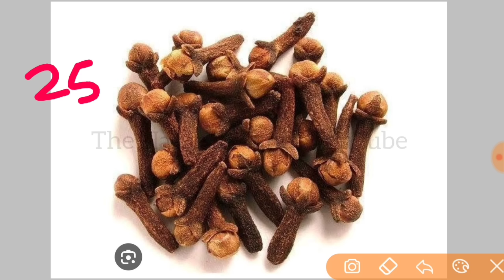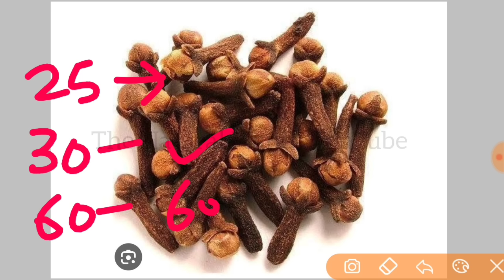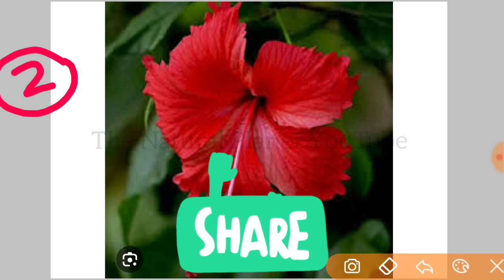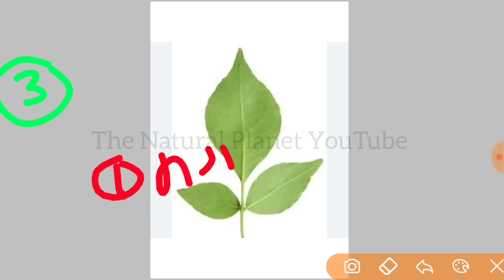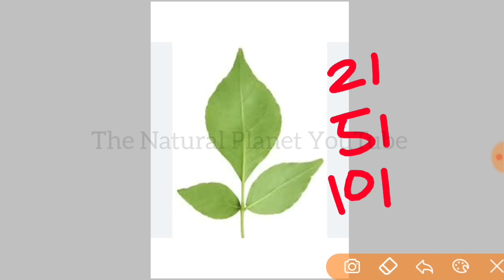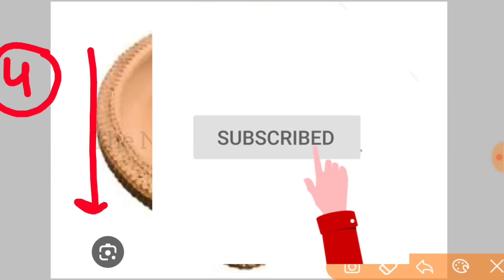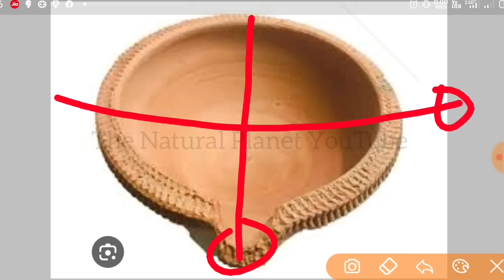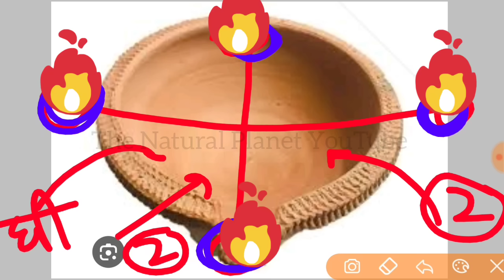नवरात्रि में किसी भी दिन | लौंग की माला का उपाय | navratri ke upay pradeep Mishra ji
जय महाकाल